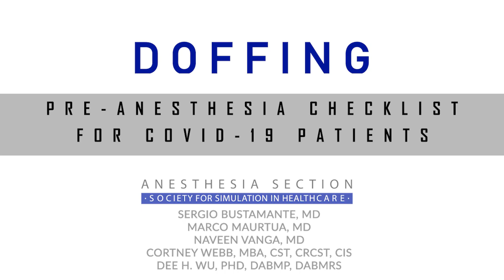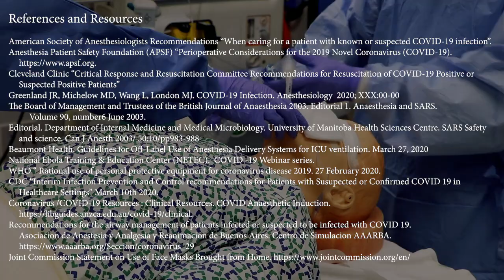Anesthesia Induction for Covid 19 Patients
Guidelines for induction and intubation of COVID-19 patients